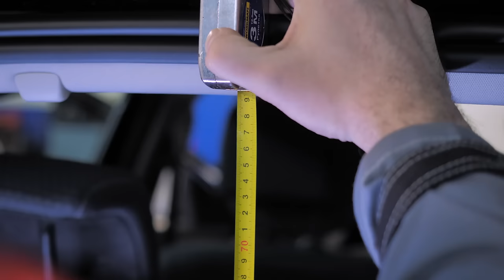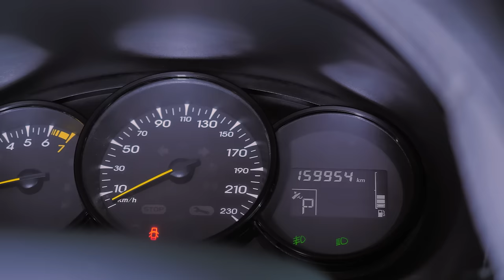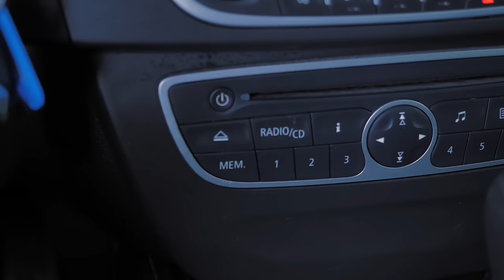Renaut Megane 3 | Надежный мотор и что еще? Можно ли покупать француза сегодня?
Друзья, всем привет! Один из самых частых запросов от наших клиентов это "левый руль на автомате". На первый взгляд моделей отвечающих этим параметрам среди "седано-хэтчбэков" достаточно много. Это и классика жанра Тойота Королла, и более современные представители концерна ВАГ, например Шкода Рапид или Фолксваген Поло - если брать варианты 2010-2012 годов. Форд Фокус 3 поколения уже будет исключительно на роботе, а Хонду Цивик 9 генерации днем с огнем не сыскать - очень уж они редкие. На их фоне французские авто теряются, за исключением "таксишных" Логан или Сандеро, которые многие сочтут слишком простыми и спартанскими. Если нужен левый руль автомат - обратите внимание на Рено Меган - комфортный легковой авто, который стоит дешевле чем перечисленные конкуренты. О его плюсах и минусах наш сегодняшний обзор.

★ Продажа Авто
★ Покупка Авто